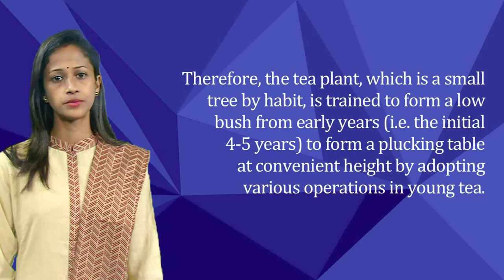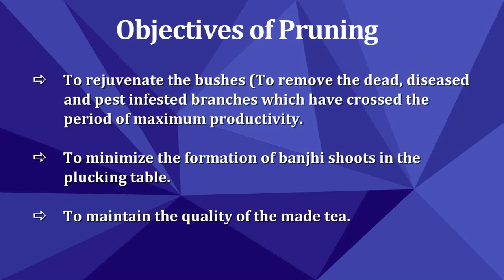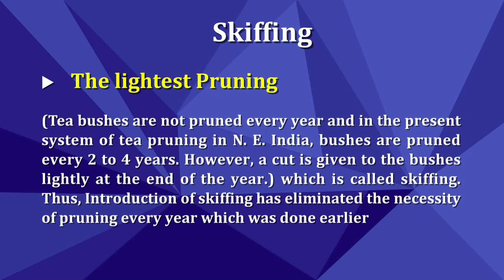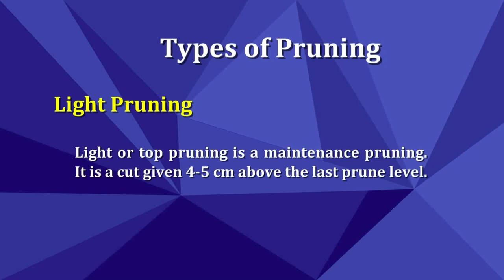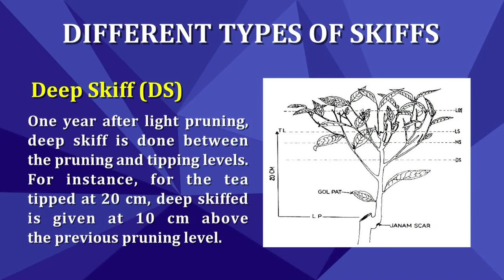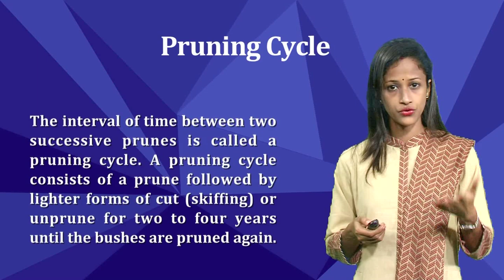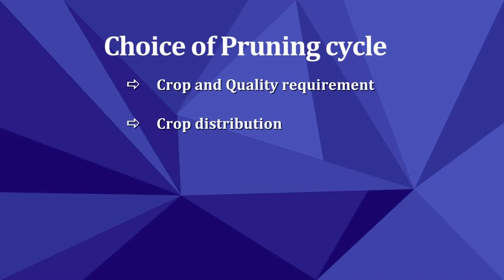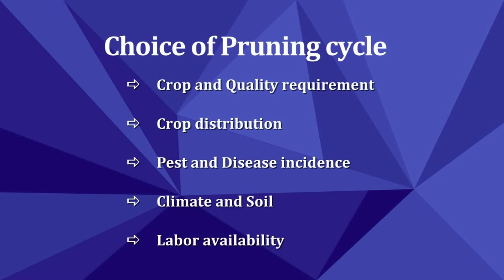CSTCPM Block 2_Unit-1: Pruning of Tea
Presented by: Dr. Sarmistha Rani Baruah, Discipline of Agriculture and Allied Sciences
Produced by: Electronic Media Production Centre (EMPC)